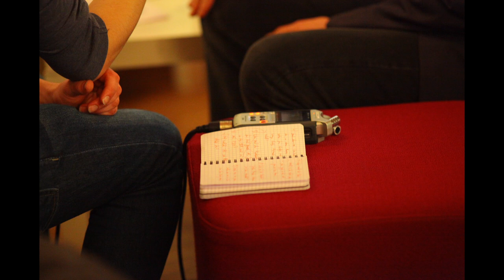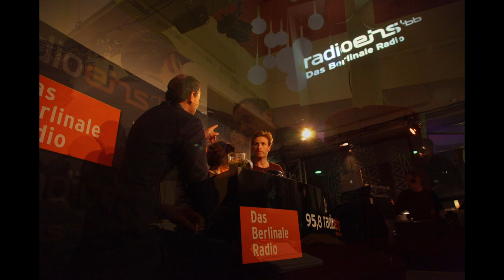How I met Knut Elstermann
Beim Night-Talk von "radio eins" hatte ich das Vergnügen, den Berliner Radio- und Filmjournalisten Knut Elstermann exklusiv zu interviewen. 300 Filme schaut er im
Jahr und während der Berlinale-Woche sogar bis zu 50. Das schaffe ich noch lange
nicht -- ein Interview mit ihm aber schon.

Ein Beitrag von Zeev Reichard